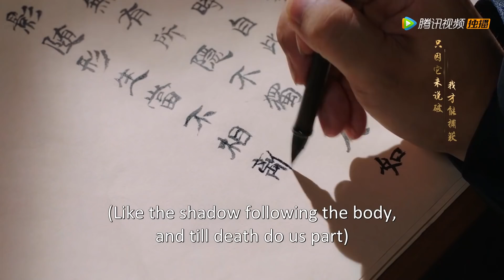EP45 Clip 签字画押吻来了！方诸深吻海市承诺此生不负【斛珠夫人 Novoland: Pearl Eclipse】